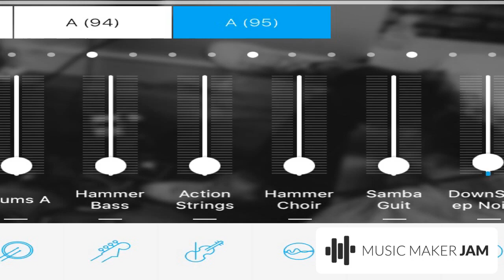DjHawk aka Freak & Vendelinek - AntiCrime (07.10.2019) - (c) 2019 MAGIX MUSIC MAKER JAM !